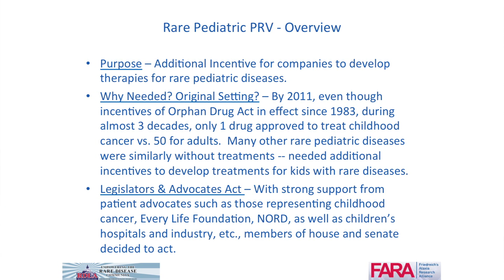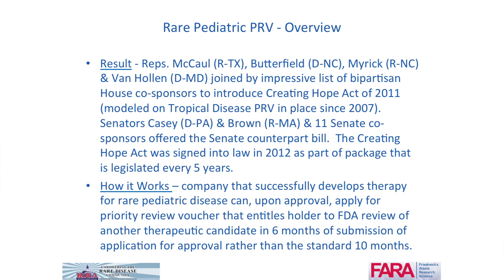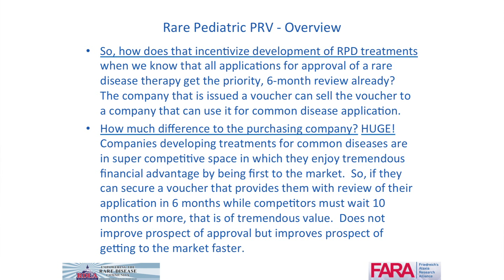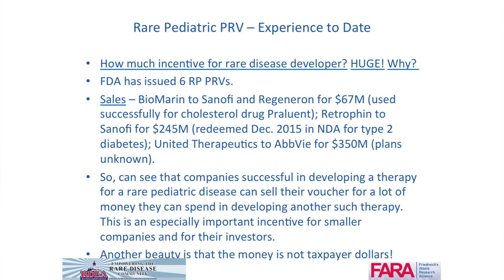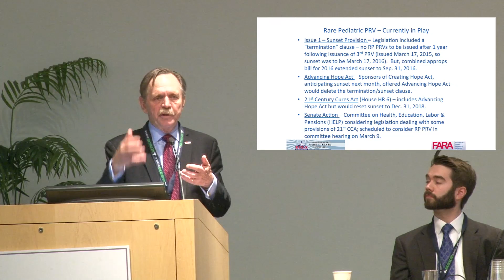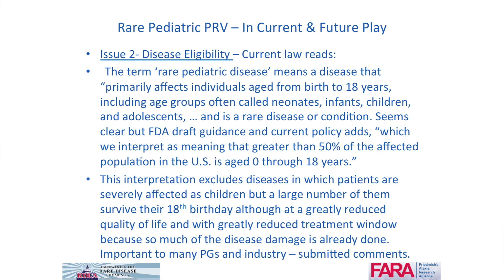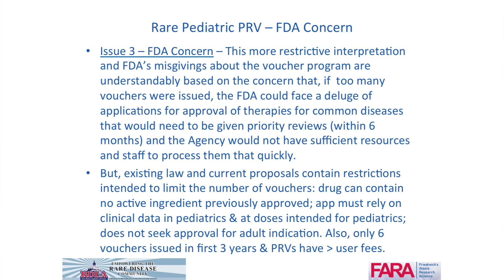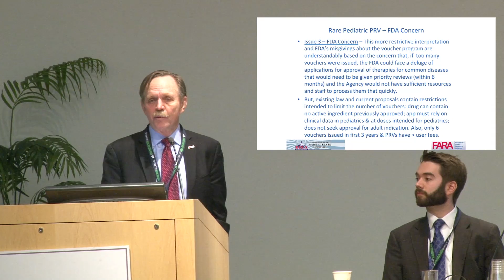Ronald Bartek : Priority Review Vouchers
Rare Disease Legislation: A Historical Primer | Priority Review Vouchers: Ronald Bartek, Co-Founder/Founding President, Friedreich’s AtaxiaResearch Alliance (FARA)